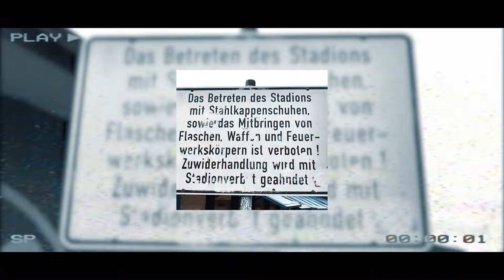SPANK - DRAMA (feat. PADSHAH)